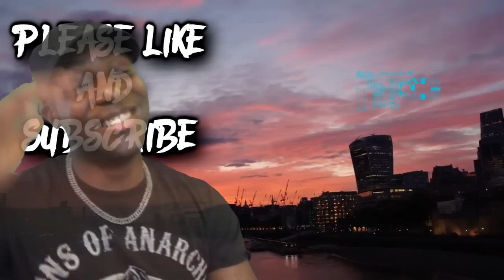THE GREASY STRANGLER - Official Trailer REACTION!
If you dare come watch the insane THEGREASYSTRANGLER Trailer REACTION!